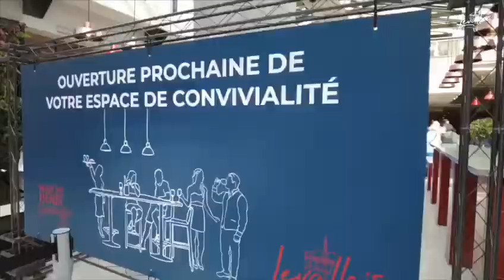🍓Retour en images sur l'ouverture de la nouvelle Halle du Marché Henri-Barbusse à Levallois